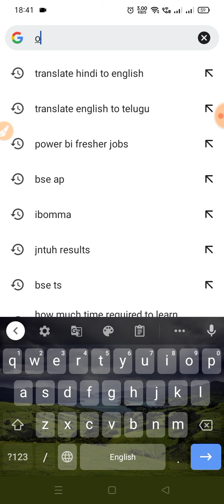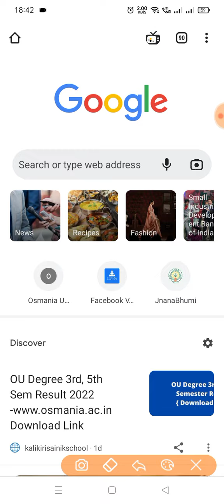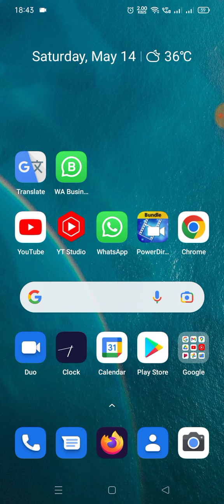ou degree results release 2022 date|ou degree results latest updates bhuwantv